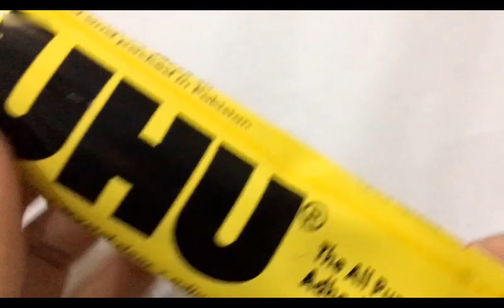How to make simple Quilled Earrings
My first ever tutorial.These are the simplest quilled earrings consisting of 4 pieces each.
1. Quilling Strips
2. Scissors
3. Glue
4. Earrings hooks
5. Rings
6. Jewelry wire